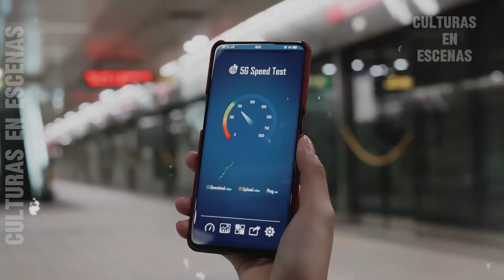Así es la vida en GROELANDIA ➣ NO VAS A CREER LO QUE HACEN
💥En el episodio de hoy, nos sumergimos en la fascinante Groenlandia, un lugar de paisajes deslumbrantes y tradiciones únicas.

¡Prepárate para sorprenderte con los secretos de cómo los habitantes de Groenlandia enfrentan el intenso frío, sobreviviendo a través de la pesca y la caza en un entorno desafiante! Descubre cómo los huskies desempeñan un papel crucial en la locomoción y en el estilo de vida de estas comunidades remotas.

¡Y eso no es todo! ¿Sabías que en Groenlandia las mujeres tienen derecho a tener hasta cuatro maridos? Explora con nosotros esta peculiaridad cultural y entiende cómo esto influye en la dinámica social de la isla.

Prepárate para un viaje lleno de información fascinante e imágenes deslumbrantes mientras exploramos los secretos y curiosidades de Groenlandia.

0:00 - Así es la vida en GROELANDIA ➣ NO VAS A CREER LO QUE HACEN
3:00 - Suscríbete al canal
7:00 - ¡Dale un pulgar arriba!
9:00 - Comparte este video

👍 Muestra tu apoyo con un pulgar arriba